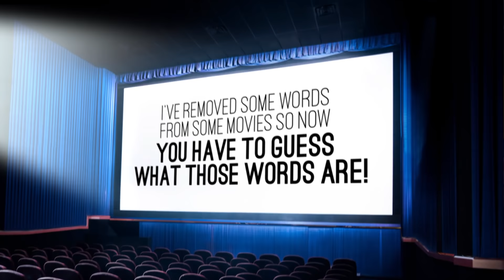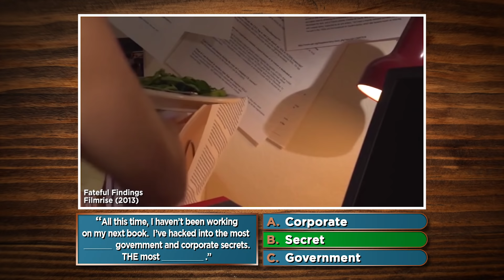Movie Mad Lib Game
Can you fill in the blank of these weird movie lines? GMM #1087!

Join us in donating to the American Refugee Committee Every donation goes toward assisting in their mission to provide refugees with health, education, shelter, and protection services.

For rules and more info on how to submit a 10SecondTour go

Editor: Casey Nimmer
Additional Graphics/Editing: Matthew Dwyer
Art Director: Colin J. Morris
Production Coordinator: Alexander Punch
Production Assistant: Mike Criscimagna
Content Manager: John Warder
Set Construction/Dresser: Cassie Cobb
Intro Motion Graphics: Digital Twigs